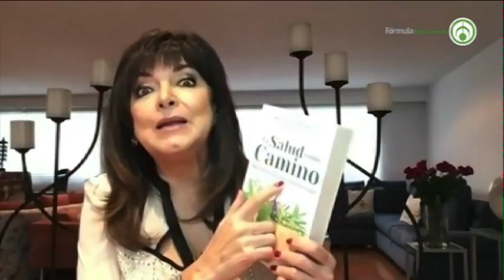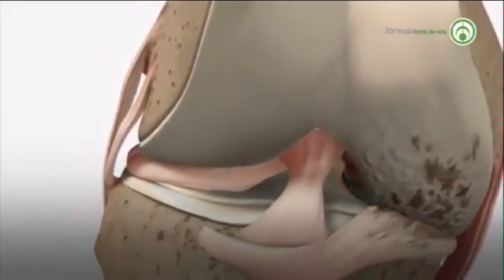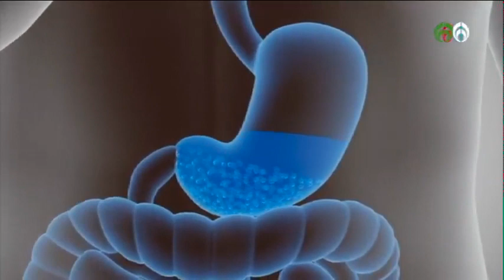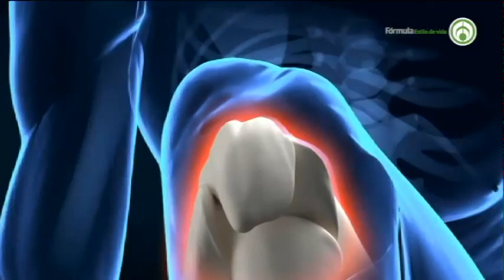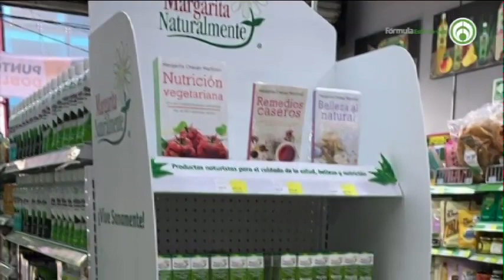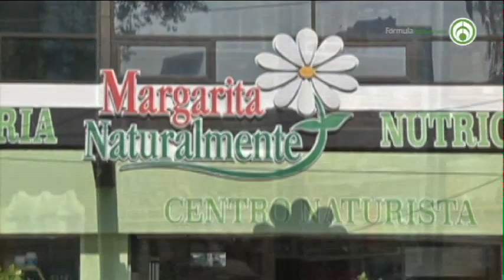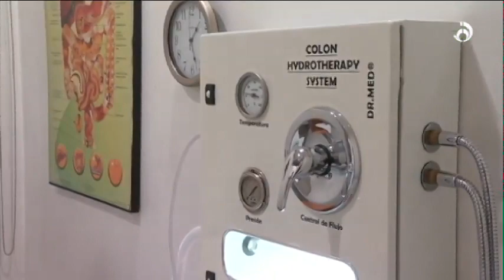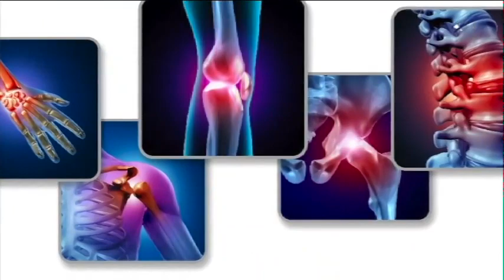Margarita Naturalmente con el tema: “¿Dolor en rodillas? Siga estos sencillos consejos”.